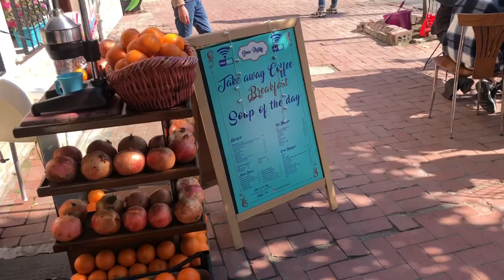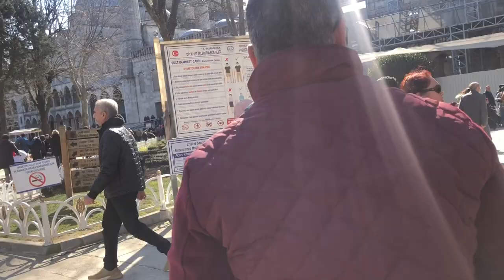Стамбул / Дом по соседству с Голубой мечетью / Болельщики футбола в Стамбуле )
Сегодня снова посетила голубую мечеть. Поехала на Азиатскую часть Стамбула в Кадыкёй за натуральным оливковым мылом, и была удивлена насколько фанатичны турецкие болельщики:) Надеюсь та команда за которую они так сильно болели выиграла)))) все были одеты в одинаковые футболки, шарфы и шапочки с одним логотипом.